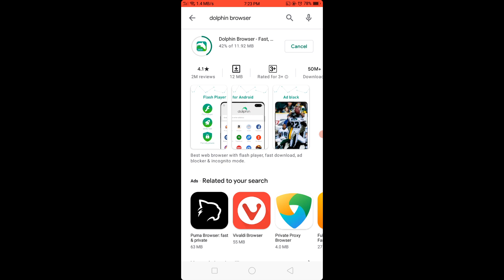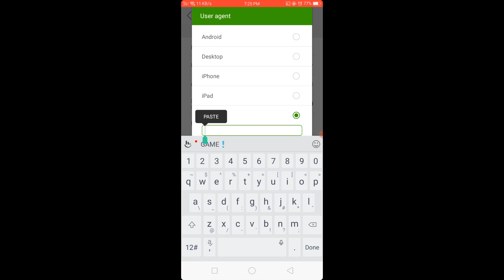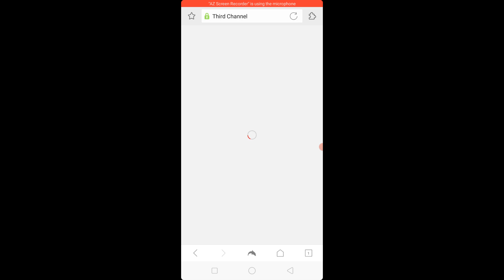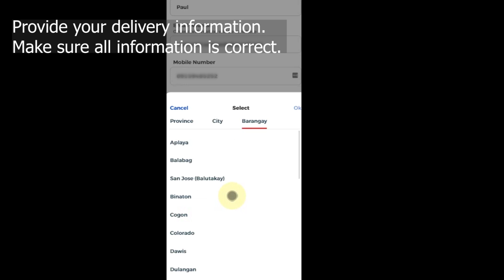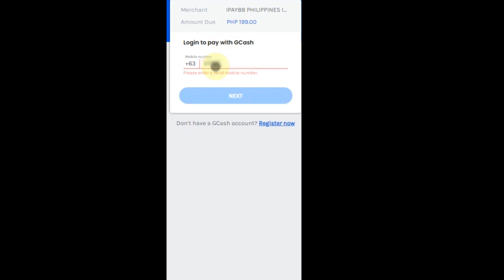How To Purchase Dito Sim Card Even If Your Device Is Incompatible - Puldong Bisaya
Are you having trouble purchasing a Dito sim card because your device is incompatible? Don't worry, we've got you covered! In this video, we'll show you step-by-step how to purchase a Dito sim card even if your device isn't compatible. We'll guide you through the process of finding a compatible device and show you how to purchase a sim card online. Whether you're a first-time user or just looking to upgrade your device, this video has all the information you need. So, sit back, relax and watch as we take you through the process of purchasing a Dito sim card. Get ready to experience the fastest and most affordable mobile network in the Philippines! Click play now to get started!

Copy and paste the following text to the User Agent box:
Mozilla/5.0 (Linux; Android 10; SM-G980F) AppleWebKit/537.36 (KHTML, like Gecko) Chrome/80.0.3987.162 Mobile Safari/537.36

Transcript:

Hello guys!Today I’m going to show you.

How to avail Dito sim, even if you have an incompatible device.

First, on your smartphone device. Open google playstore and download the dolphin browser.

Once downloaded. Open the dolphin browser.

Tap on the dolphin logo and tap the settings or gear icon.

go to the advanced tab.

And navigate to the customize section and tap the User agent.

Choose custom.

Copy the text I provided in the video description and paste it into the user agent box.

Click ok.

And go back to the home page.

Copy the URL address provided in the video description and paste it into the address box.

You will be taken to the Dito Sign up page and click the sign up button.

Select your location and tap ok once done.

Proceed filling up the registration form and make sure to memorize the Pin code that you created.

Click submit.

Congratulations! you have successfully signed up to purchase the Dito sim.

You will receive a confirmation email with a link to purchase the sim.

Check your inbox or spam folder.

Click the get my Dito sim link

Click the link or copy the second URL link provided in the video description and paste it into the address box.

You will be taken to the Dito purchase page.

Log in your email and Pin code.

Provide your delivery information. Make sure all information is correct.

Then tap finalize your order button.

Double-check the information and tap check out once ready.

Just follow the check out process and then you are done.

You will receive a confirmation email, with your purchase order number.

Wait for a couple of days. They will send you another ee mail, letting you know that your order is on its way.

And that's it. You have successfully purchased your Dito sim.

It should arrive within 3-5 days. Enjoy!